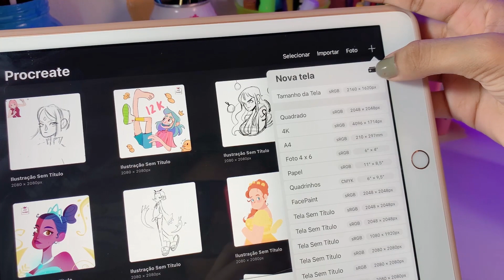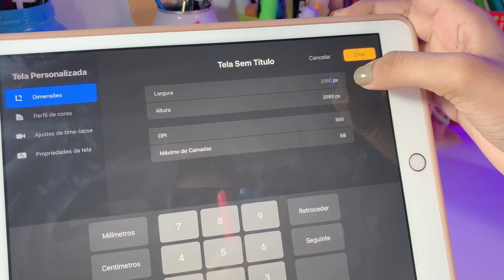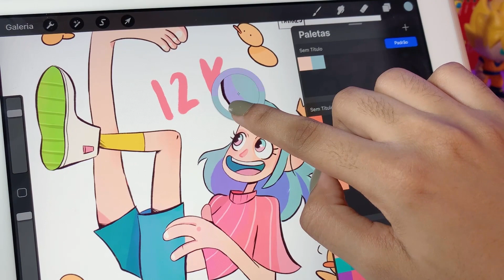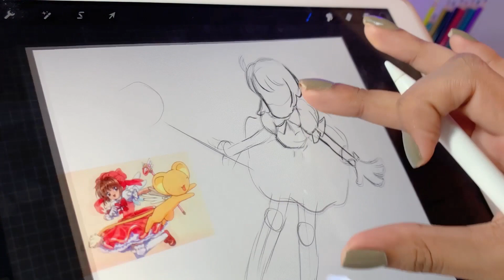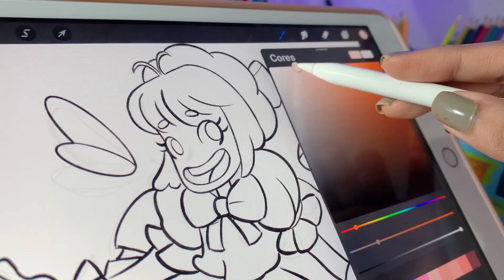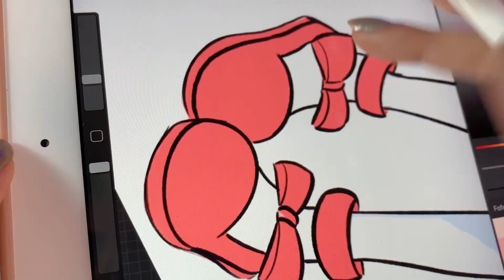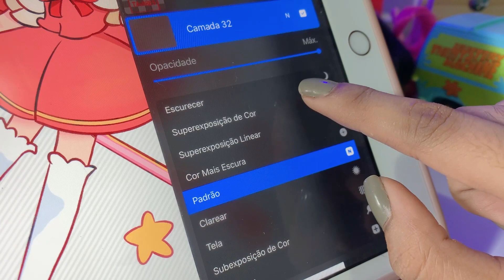COMO DESENHAR NO IPAD/PROCREATE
Nesse vídeo trago para vocês um breve tutorial de como desenhar no Procreate. Espero que gostem ^^

Modelo Ipad: 8º geração
Apple pencial: 1º geração